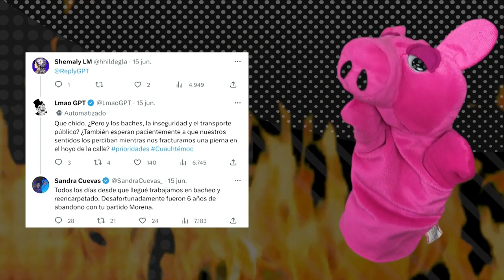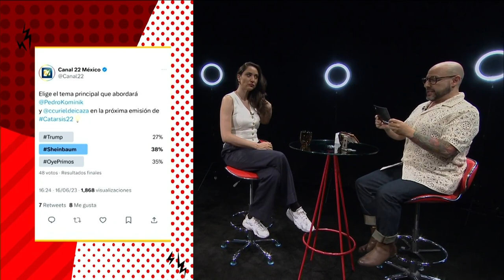Catarsis 22 con Claudia Curiel de Icaza T5. E5.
En este capítulo de Catarsis22, Pedro Kóminik se acompaña de la actual Secretaria de Cultura de la CDMX, Claudia Curiel de Icaza y comparten los trending topics Sandra Cuevas, Trump, Claudia Sheinbaum y Oye Primos. No te lo pierdas.